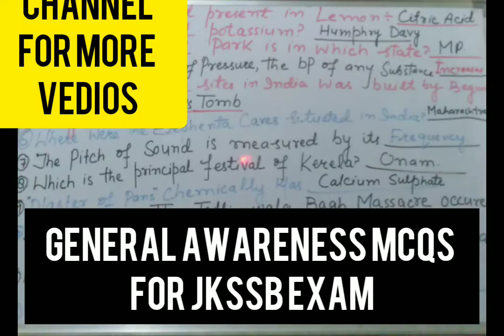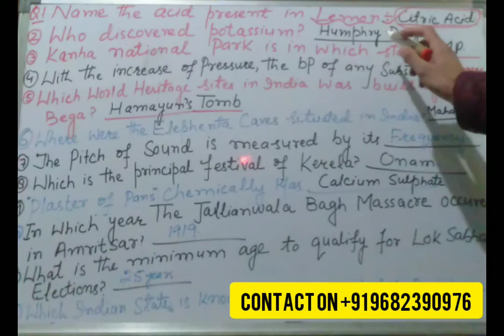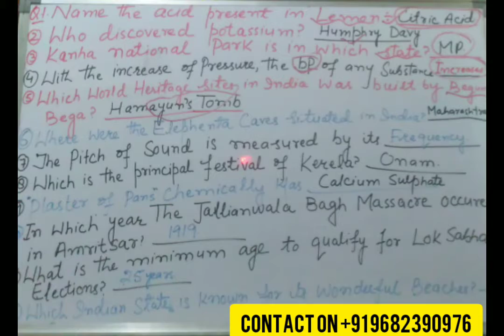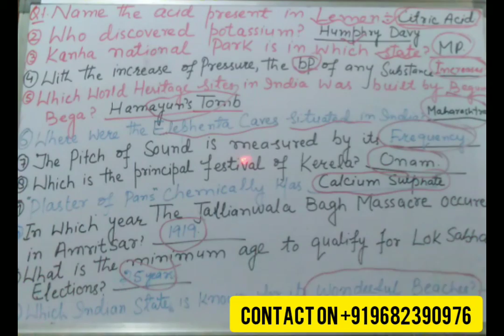JKSSB|||| MCQs on General Awareness.